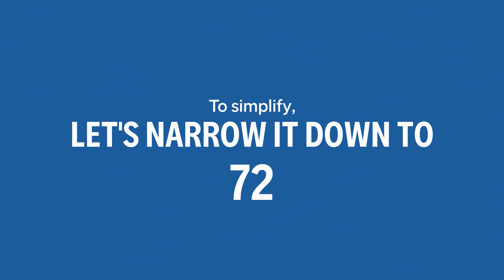Cut CO2 by 30% by 2030 – is it possible?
Within nine years, Stena Line will be well on its way to carbon neutrality. By 2030, the leading ferry operator plans to have reduced its total CO2 emissions by 30 percent. Is it possible?